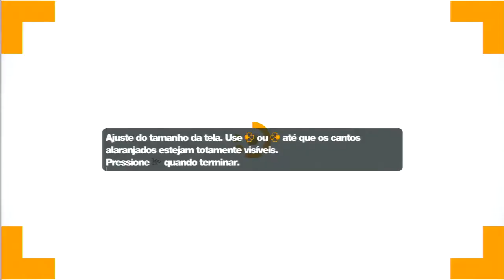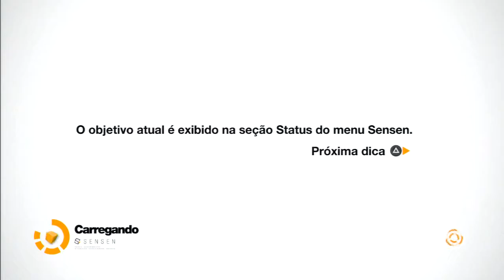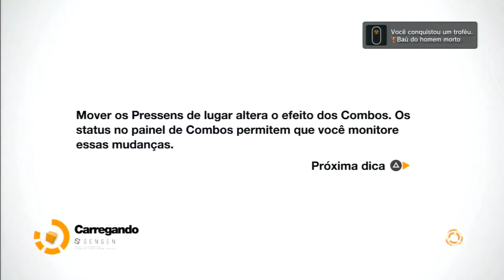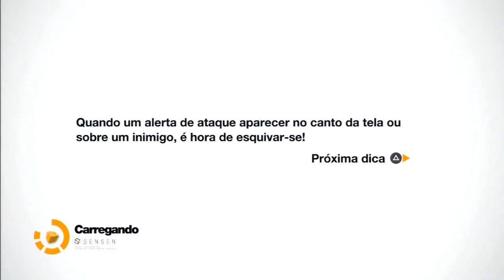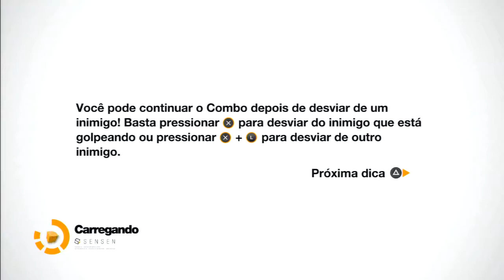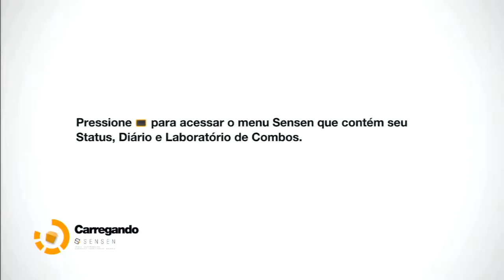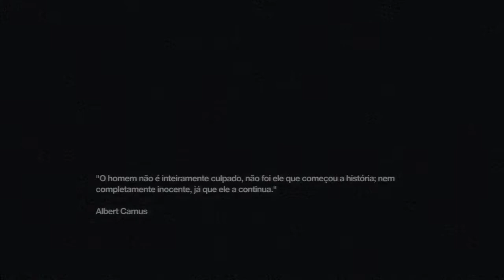Remember Me - PS3 - FIRST HOUR GAMEPLAY [HD]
REMEMBER ME - PLAYSTATION 3 - FIRST HOUR GAMEPLAY